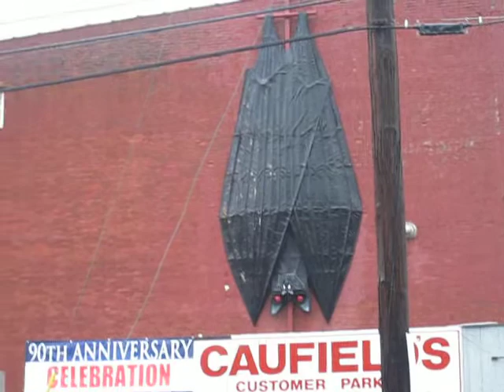Approaching World's Largest Vampire Bat!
Only 2 blocks away from the World's Largest Baseball Bat in Louisville, Kentucky is the World's Largest VAMPIRE BAT!!!